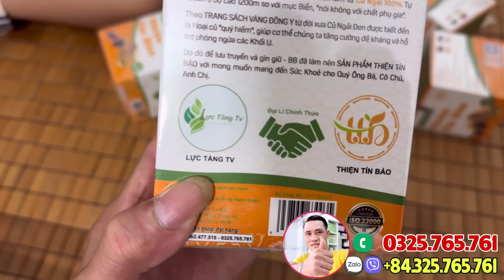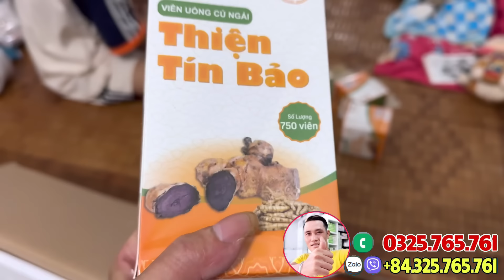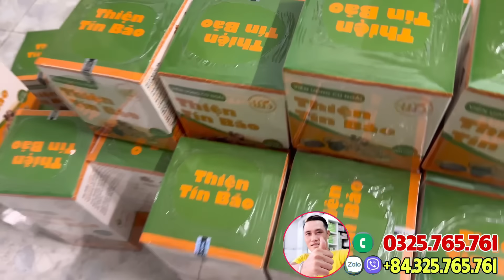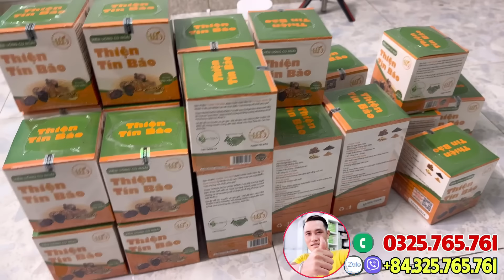Loạn Rồi Bớ Làng Nước Ơi.. Sản Phẩm THIỆN TÍN BẢO Cháy Hàng Rồi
luctang vui quá cả nhà ơi